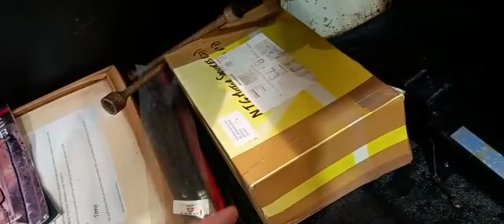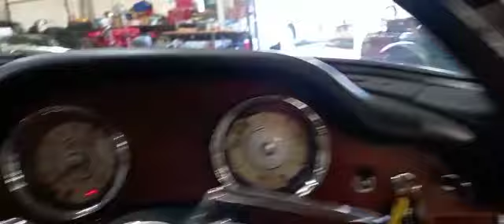1969 WOLSELEY 16/60 | MATHEWSONS CLASSIC CARS | 17 & 18 JUNE 2022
1969 WOLSELEY 16/60 | MATHEWSONS CLASSIC CARS | 17 & 18 JUNE 2022